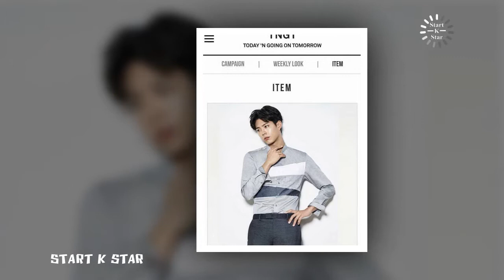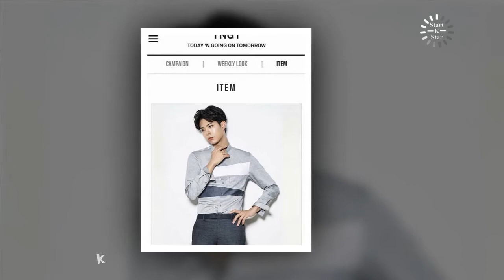Park bo gum & Kim yoo jung so cute moments together,BoYoo so sweet couple for marry